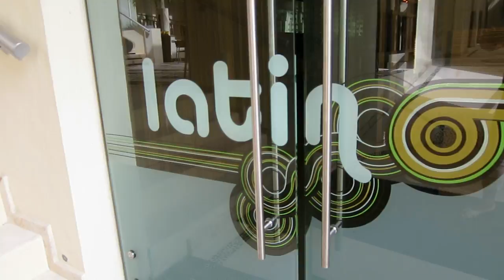Cancun 2015 - Going Home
Staying at Azul Beach